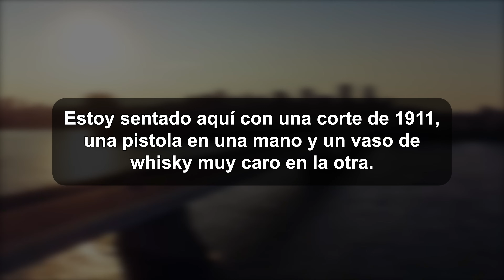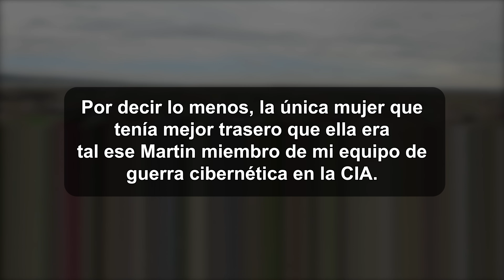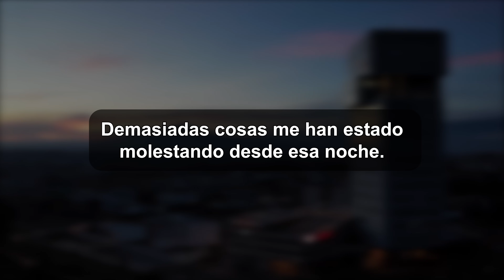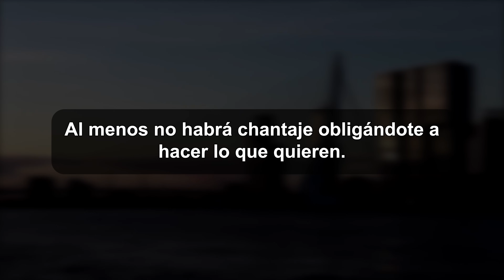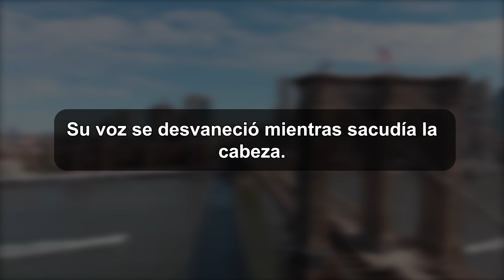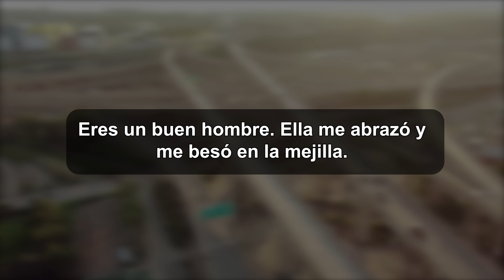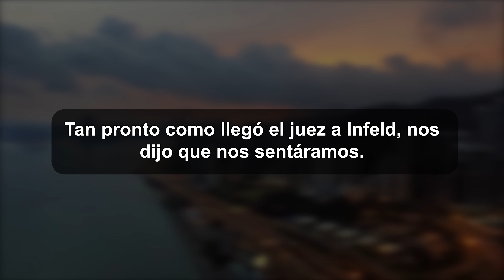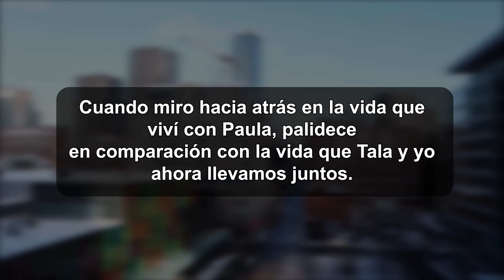De la traición a una nueva vida.